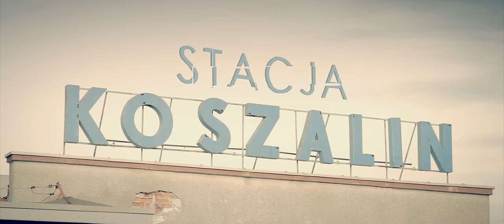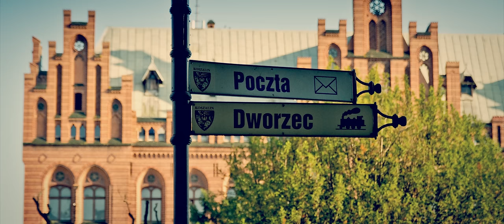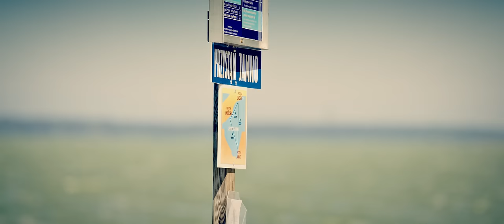Mroku - Stacja Koszalin (4K) - Bajki robotów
Przed Wami teledysk do utworu "Stacja Koszalin", czyli pierwszy oficjalny klip  z najnowszej płyty Mroka pt. "Bajki Robotów" (premiera sklepowa 17 września 2011, nakładem Fonografiki). Jest to też jeden z pierwszych polskich teledysków udostępniony w rozdzielczości 4K na YouTube. Klip przygotowano w specjalnej technice animacji fotografii, dzięki czemu uzyskano efekt zwolnionego tempa, wpasowującego się w klimat utworu. Obraz jest formą swoistej "ruchomej pocztówki" z miasta Koszalina. Dodatkowym atutem użytej techniki jest wspomniana kinowa rozdzielczość 4K (4096 x 1744 pikseli), która charakteryzuje się wielkim bogactwem detali. I choć na dzień dzisiejszy niewiele osób posiada monitor czy telewizor obsługujący taką rozdzielczość (powstały dopiero pierwsze prototypy), to i tak oglądając teledysk w "zwykłym" HD 1080p można cieszyć oko pięknym, ostrym jak brzytwa obrazem.

We are pleased to present video clip for song "Stacja Koszalin", the first official video for the newest album of Mroku called "Bajki Robotów" (eng. Fairy Tales of Robots). It is one of the first Polish music video available on YouTube in 4K resolution. This video was made using special techniques of photography animation, which allowed to achieve a slow motion effect, perfectly matching to the atmosphere of the song and being sort of 'mobile postcard' from the city of Koszalin. Additional advantage of teh used technique is the previously mentioned cinema quality resolution of 4K (equals 4096 x 1744 px) , which guarantees unbelievably wide range of details. Although not many people nowadays can yet use a screen with such a massive resolution (prototypes have just been recently made) , you can still enjoy the razor-sharp video, even when using 'just standard' HD 1080p.